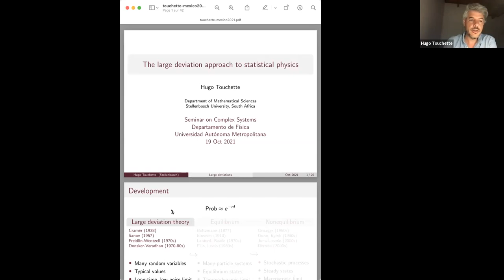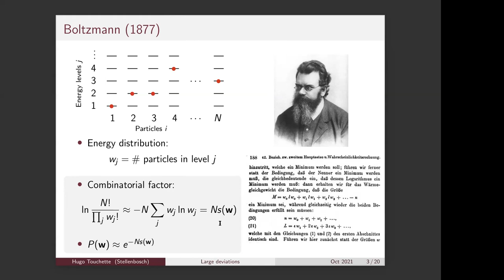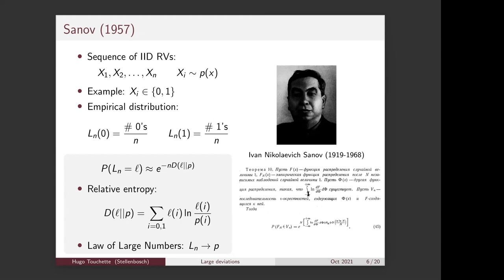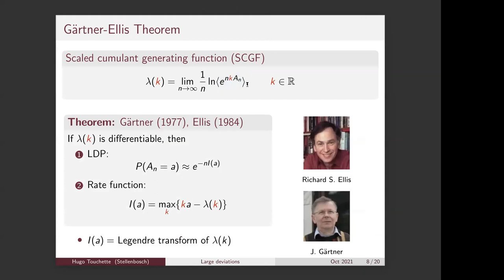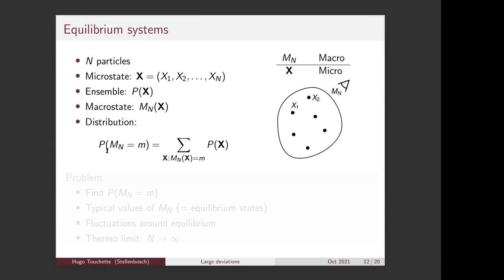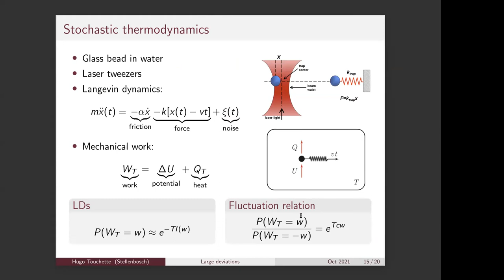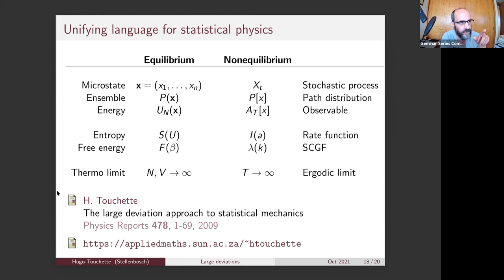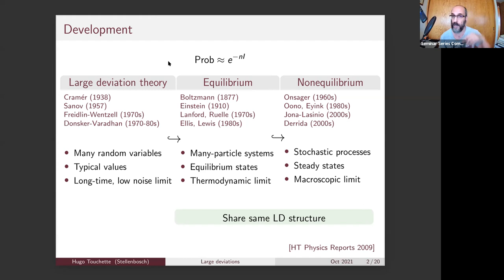The large deviation approach to statistical physics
Hugo Touchette
Department of Mathematical Sciences, Stellenbosch University, South Africa

Abstract:  I will give in this talk a basic overview of the theory of large deviations, developed by Varadhan (Abel Prize 2007) in the 1970s, and of its applications in statistical physics. In the first part, I will discuss the basics of this theory and its historical sources, which can be traced back in mathematics to Cramer (1938) and Sanov (1960) and, on the physics side, to Einstein (1910) and Boltzmann (1877). In the second part, I will show how the theory can be applied to study many different systems that are relevant to statistical physics and how it expresses in that context many key concepts in a clear mathematical way.